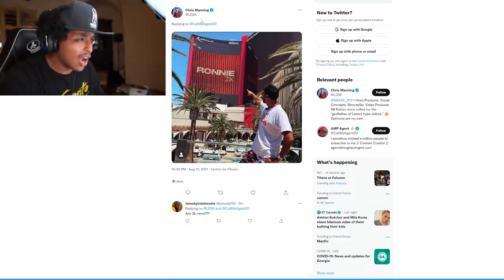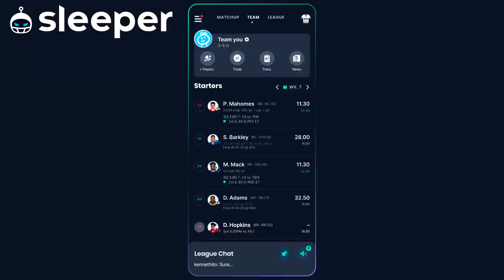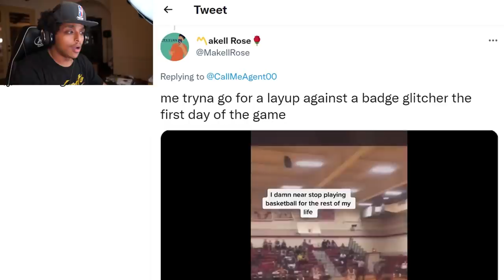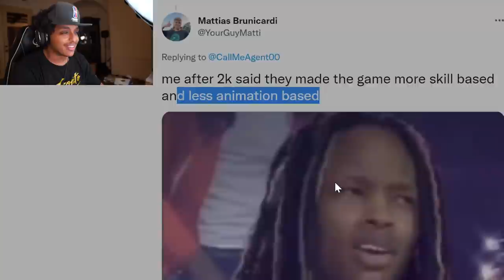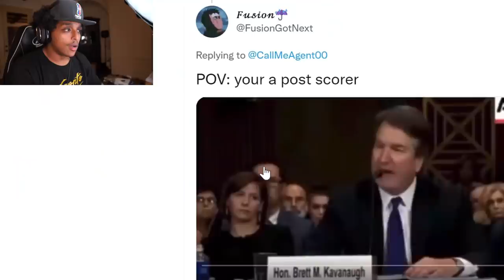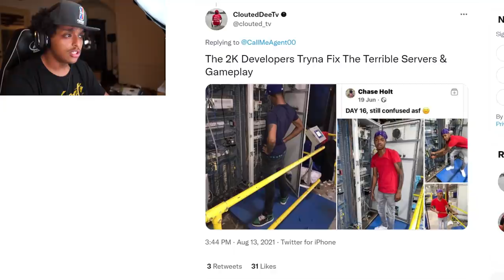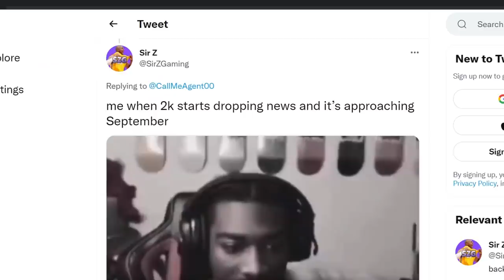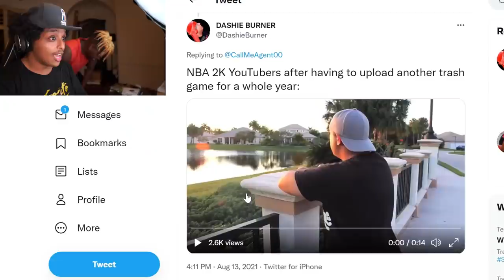NBA 2K22 MEMES ONLY "DAY 1" PLAYERS WILL UNDERSTAND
There has been NO NBA 2K22 news and with under a month away from the launch of NBA 2K22... WELL, it's time to entertain ourselves with some of the funniest 2K22 bits on the internet.